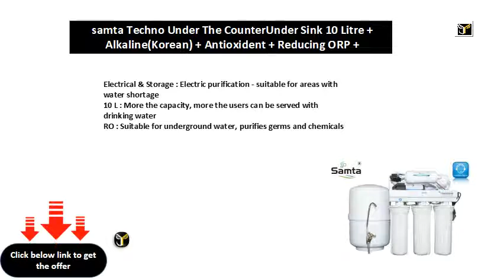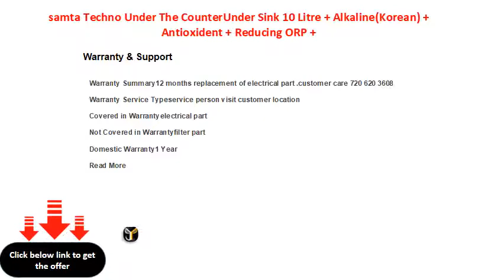samta Techno Under The CounterUnder Sink 10 Litre + AlkalineKorean + Antioxident + Reducing ORP +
samta Techno Under The Counter/Under Sink 10 Litre + Alkaline(Korean) + Antioxident + Reducing ORP + Bioceramic 7 Type Minerals 10 L RO Water Purifier  (White)
10 L : More the capacity, more the users can be served with drinking water
RO : Suitable for underground water, purifies germs and chemicals